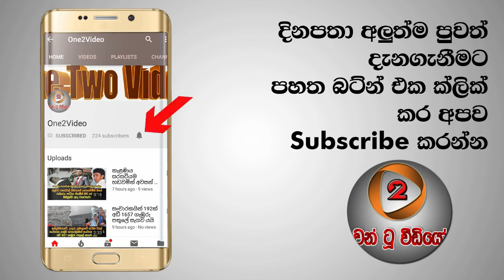කොරෝනා පරීක්ෂණවලට පැමිණි නිලධාරීන්ට පල්ලියේ ගේට්ටුව වසා දැමේ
කොරෝනා පරීක්‍ෂණවලට පැමිණි නිලධාරීන්ට පල්ලියේ ගේට්ටුව වසා දැමේ පොලිසිය පසුව පැමිණ එය සමතයට පත්කල අයුරු ගෙට්ටුවේ ඉබ්බා කඩා ඇතුල් විමට සිදුවිය​